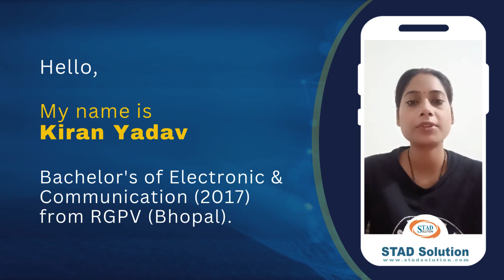Software Testing Training in Bangalore, Delhi, Pune, Ahmedabad, India | STAD Solution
Do you want to start your career as a Software Tester?
Then you can Join STAD Solution...

You can Join our Software Testing Classes through online batches